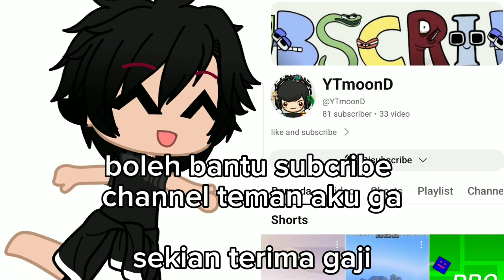Bantu subcribe buat temen ku sih @moonDCRAFT song:Xoxo (kisses hugs) +collab